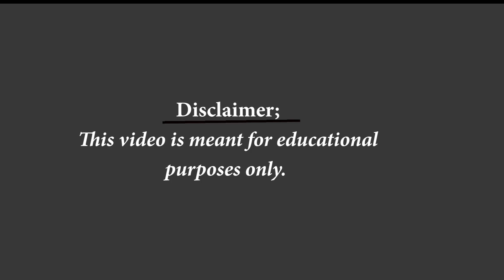What exactly is Traded in Forex Markets? (Episode 3)